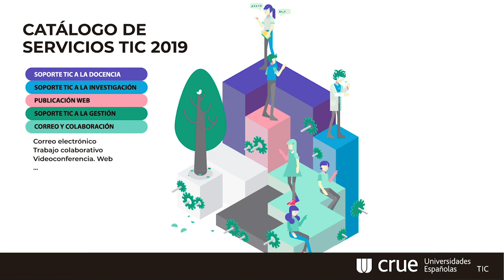Catálogo Servicios TIC universitarios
Infografía animada basada en el Catálogo de Servicios TIC universitarios en su versión 2019 generada por el Grupo de Trabajo Catálogo de Servicios de la Sectorial TIC de Crue Universidades Españolas.